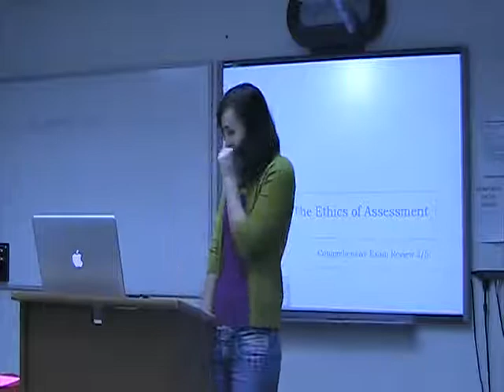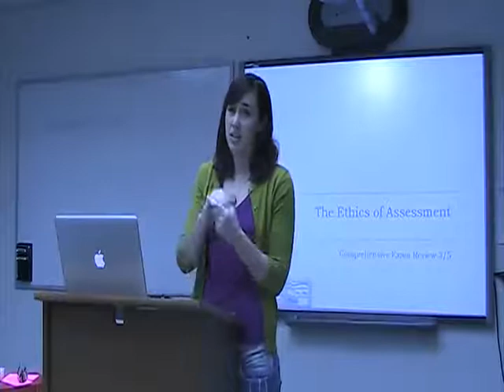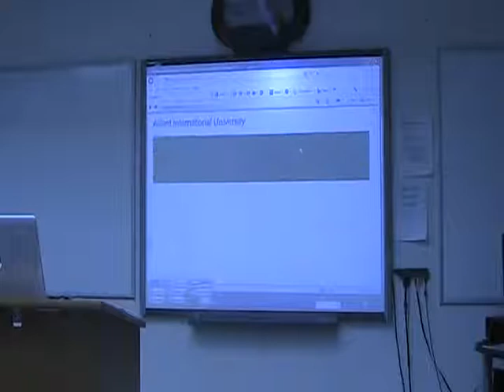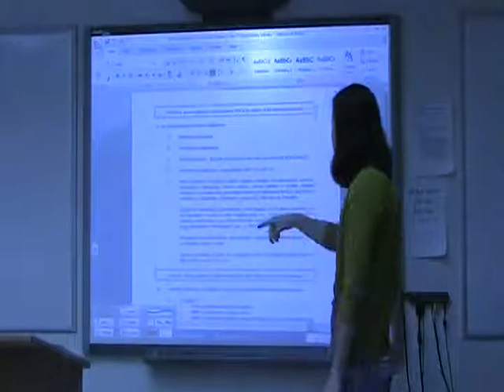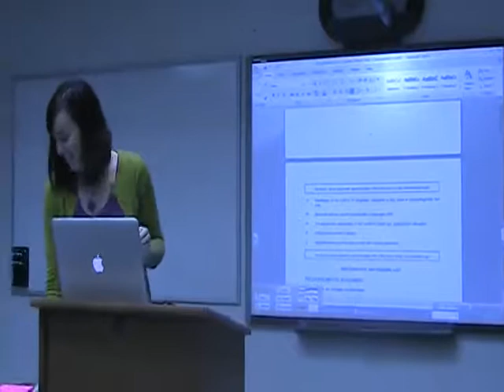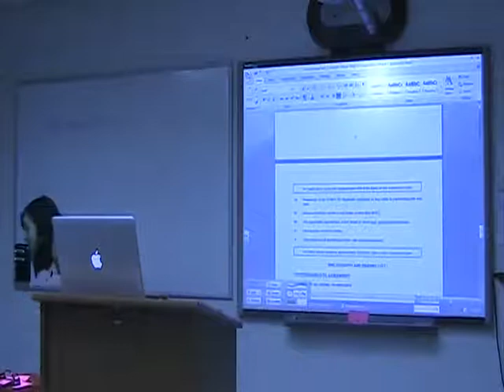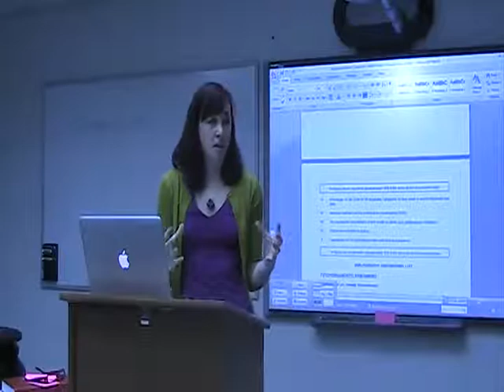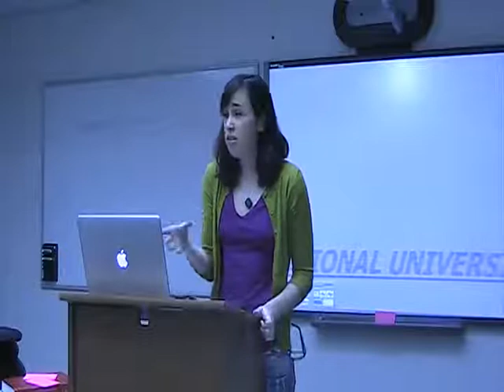Introduction the Assessment Comprehensive Exam